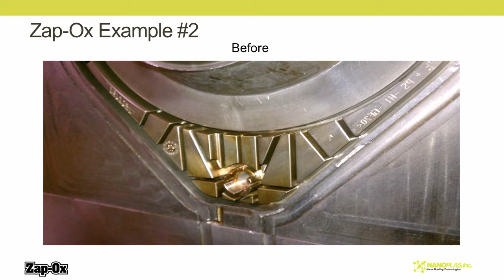Zap Ox Introduction Presentation by Nanoplas MUSIC